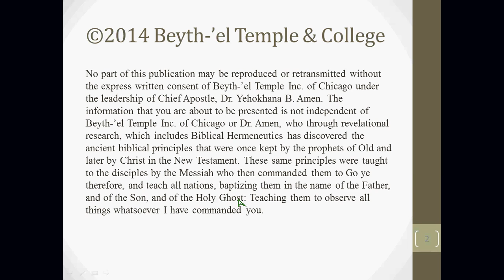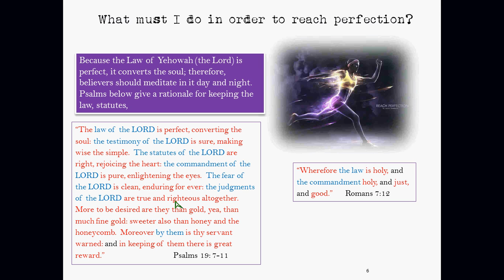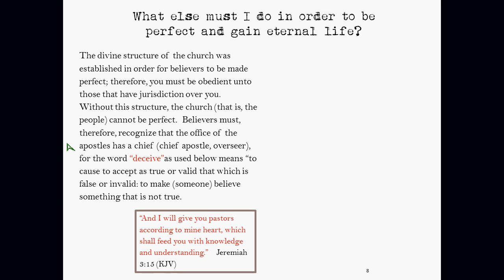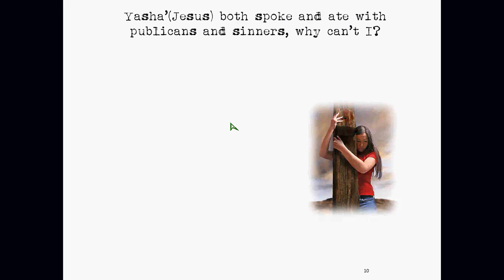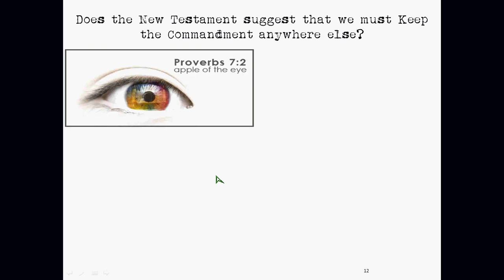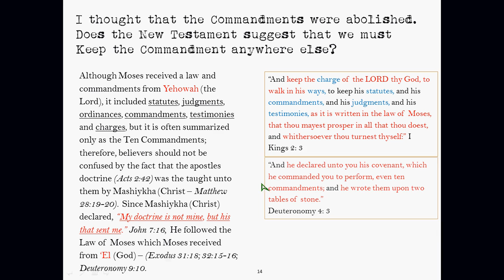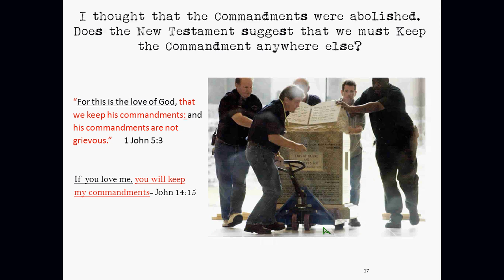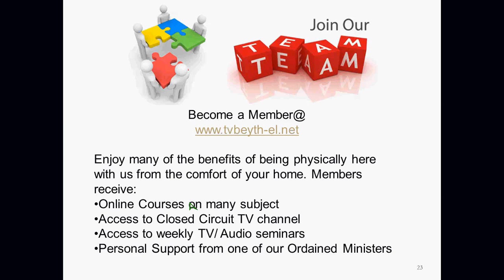Seeking Perfection 2-Steps to Becoming Perfect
Last week's Bible Study proved that "Perfection" is attainable for there were many in the Bible that achieved this goal. While Christ said "Be ye therefore perfect, even as your Father which is in heaven is perfect", the lingering question remains "How do I achieve perfection today?" Surely if it is commanded of us to do such a thing, the Bible has to give us a road map to perfection.